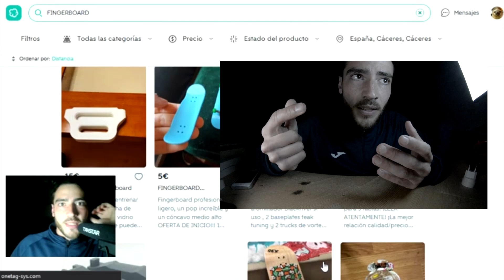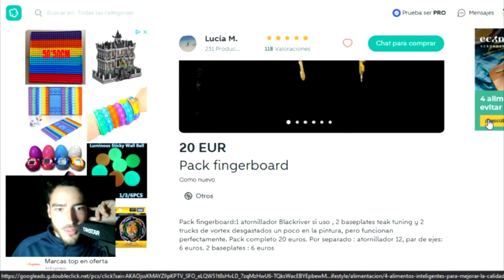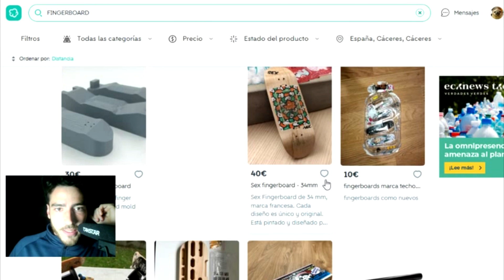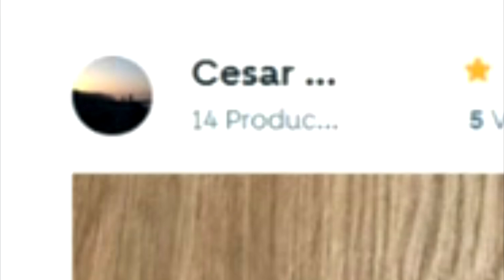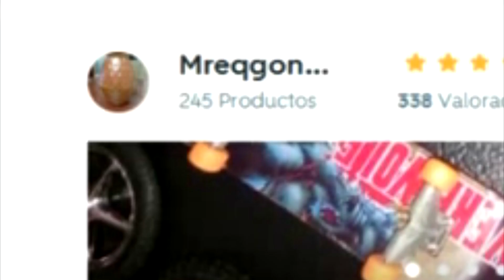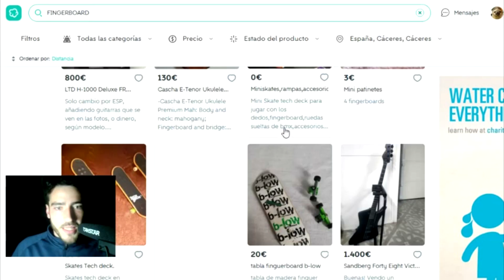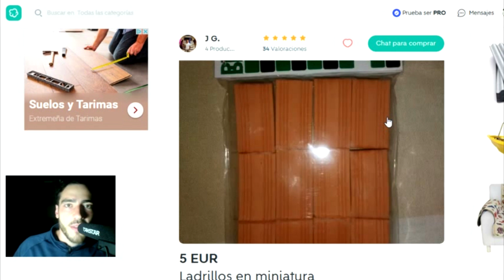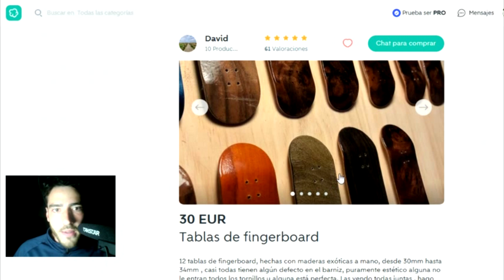TECH DECK A 0€? Buscando Fingerboard BARATOS en Wallapop!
Debes ver este video si quieres comprar tablas y rampas Tech Deck, y de madera en wallapop!. Te ayudará a hacerte una idea de cuál es su precio y si realmente merecen la pena. ¿A qué esperas? COMENTA SI TE GUSTÓ.

Si tienes alguna duda o alguna idea para un futuro vídeo, escríbeme un comentario abajo o en Instagram!